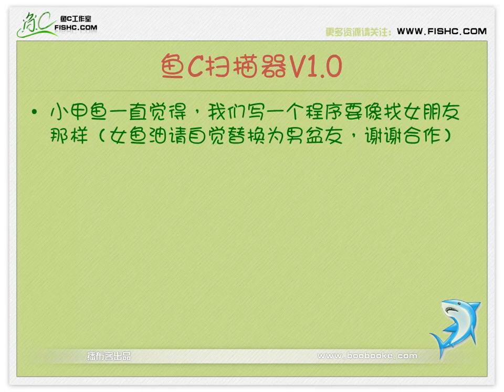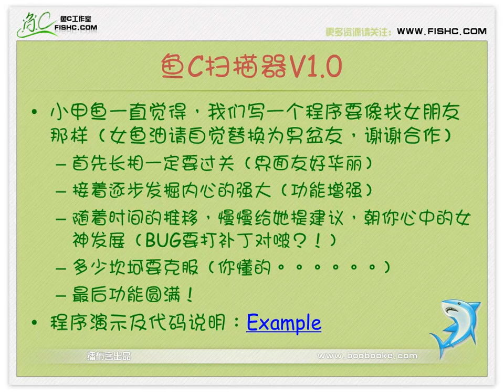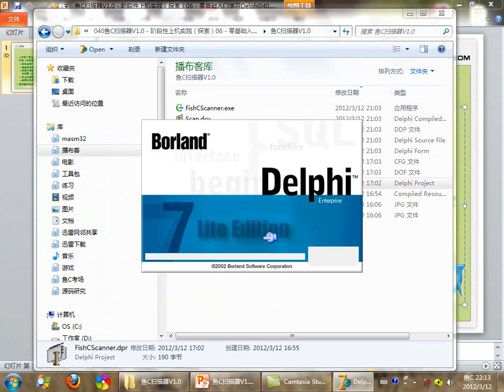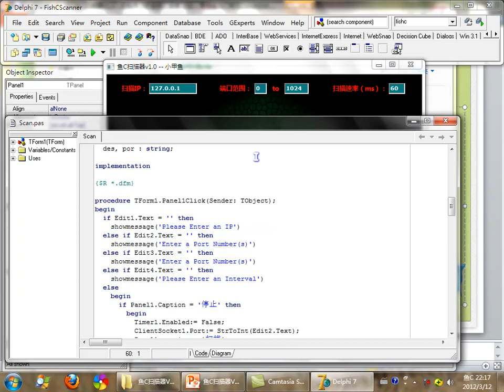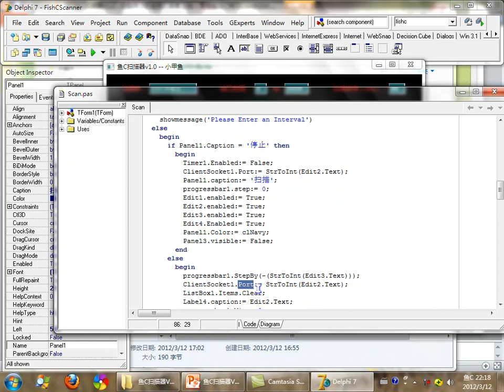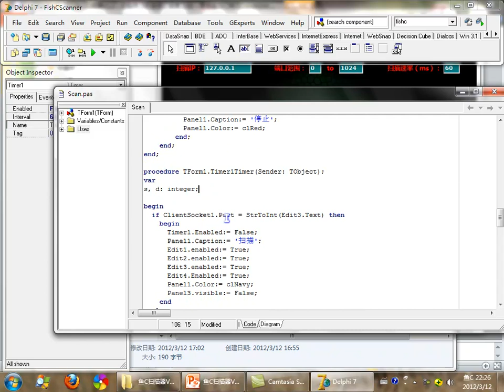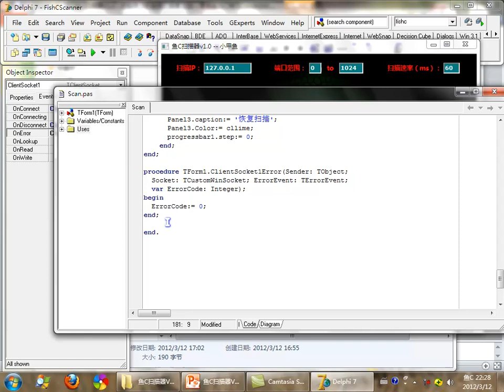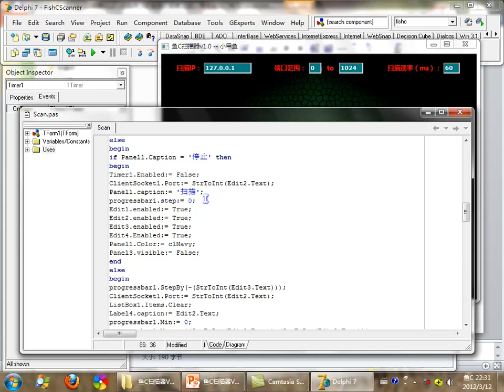40小甲鱼 Delphi7鱼C扫描器V1 0 阶段性上机实践